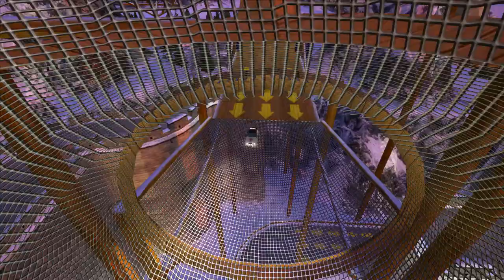StarSnowD5 (StarTrack) Camera Replay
StarSnowD5 (StarTrack)
Difficulté : Rouge
Médaille auteur : 00:58.70
Temps : 00:57.62 (officiel)
Record du monde : 00:53.47
Classement mondial : 52ème
Classement français : 11ème